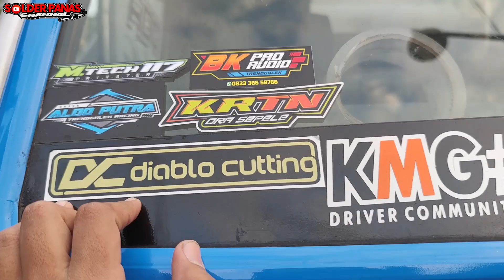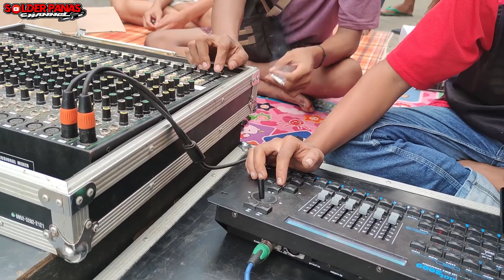BK PRO audio SPEK 21 INCH cek sound di GANG SEMPIT suaranya GILA !!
NOMER WA BK PRO AUDIO = 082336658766
LOKASI = Wonocoyo, Pogalan Trenggalek

Semoga bermanfaat